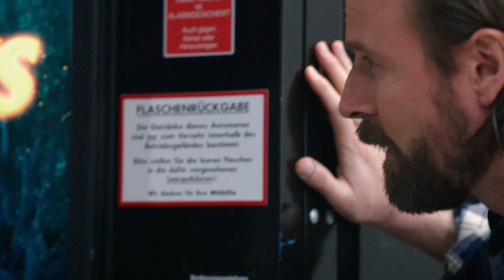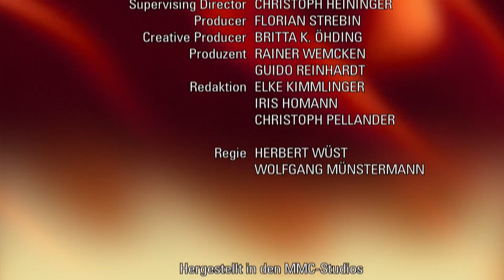Verbotene Liebe - Folge 4555 - HD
Hagen befreit sich endgültig von seiner Verantwortung.
Andi bietet sich ein unerwarteter Ausweg aus seiner festgefahrenen Situation, als er Alexas Versteck entdeckt.
Thomas erkennt, dass er sich nicht verbiegen muss, um auch neben Lukas noch Eindruck machen zu können.

Trotz seiner Sorge um Maximilians Leben und Jessicas Vorwürfen glaubt Hagen, Düsseldorf nicht verlassen zu können, weil es seine Pflicht ist, Ludwigs Erbe fortzuführen und die Familie zu einen. Dana konfrontiert ihn mit der Unlösbarkeit dieser Aufgabe. Hagen erkennt schließlich, dass Dana recht hat und es unmöglich ist, echten Frieden unter den Lahnsteins herbeizuführen. Er entscheidet sich gegen die ungewollte Pflicht und für sein eigenes Glück: Er gibt den Familienvorsitz auf.
Andi gibt sich alle Mühe, Bellas Frust über ihre ausweglose Finanzsituation zu beschwichtigen, doch Bella ist für Andis Philosophie, wenigstens die kleinen Freuden zu genießen, die sich ihnen noch bieten, nicht mehr empfänglich, zu sehr bedrückt sie die fehlende Perspektive in ihrem Leben. Andi merkt, dass Bella und auch ihre Beziehung auf eine bedenkliche Abwärtsspirale ins Unglück zusteuern. Da entdeckt Andi auf dem Dachboden zufällig, dass die flüchtige Alexa Berg sich hier versteckt hält. Er will sie an Frank verraten, doch da macht Alexa ihm ein sehr verlockendes Angebot.
Thomas tut sich schwer damit zu beobachten, wie beliebt Lukas sofort bei allen Kollegen ist, vor allem bei Biggi. Auf Lukas’ spontaner Einstandsfeier versucht Thomas, mit Lukas’ Entertainer-Qualitäten mitzuhalten, um ihm nicht das Rampenlicht und Biggis volle Aufmerksamkeit zu überlassen. Doch Thomas’ Bemühungen sind ungeschickt und gehen nach hinten los, sodass er schließlich das Feld räumt. Am nächsten Tag bekommt Thomas jedoch gerade wegen seines frühen Weggangs Gelegenheit, Biggi vor einem Fauxpas zu bewahren, und verdient sich so Biggis Dankbarkeit in seiner bewährten Rolle als verlässlicher Fels in der Brandung.